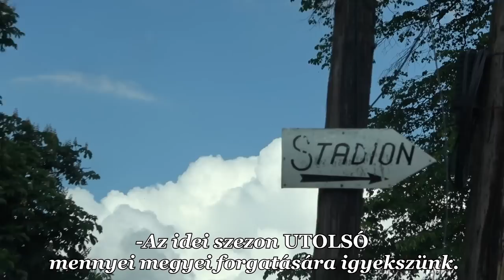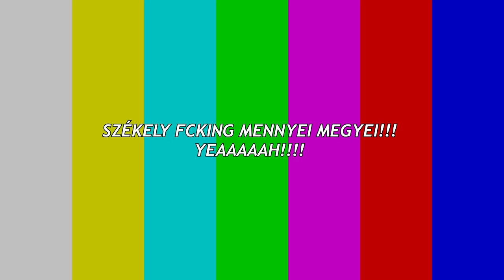HA NEM NYERÜNK ELADJUK A PÁLYÁT! (Nagyajta-Gelence) SzékelyMennyeiMegyei ⚽️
Az idei szezon utolsó mennyei kalandja volt ez Nagyajtán. Minden elemmel találkozhatunk a videóban ami jellemző a Székely Mennyei Megyei focira. Szép csajok, sokat megélt idős arcok, helyi legendák, szép gólok és aranyköpések tárháza. This is The Székely fcking mennyei megyei!

⭐️ Segíts egy megosztással !

Kolibri feat Hundred Sins - Zárószám
AZ ÉLETEM A FOCI -Dömötör Balázs

---  Pay-Pal Támogatók névsora a 2023-as évben. ---

-Tibor Farkas
-Alszegi Attila
-SISÁK MIHÁLY
-Zsuzsa Bóka
-Mate Gabor
-Gajdo Szabolcs
- Álmos Levente Dancs
- Zsoldos András
-András Kolcsár
-Krisztian Ferencz
-Andrea Füzesi